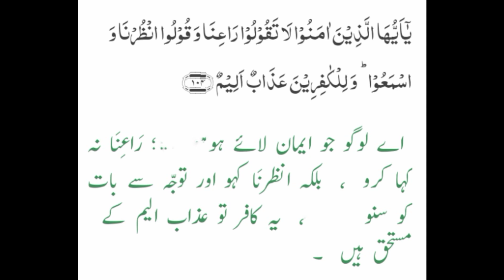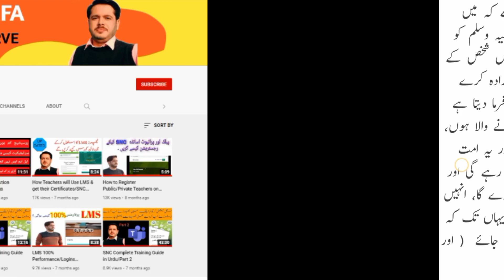60 Second Ki Naiki-70/Urdu Translation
Surah Bakarah Ayat No.103-104
Sahi Bukhari Kitab Elm
Hadeh No.71

sahibukhari 📃 Watch related playlists and videos